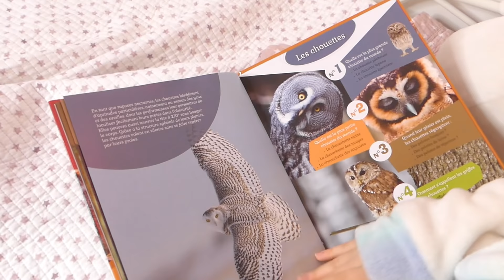NIGHT ROUTINE APRES L'ECOLE 2020 BACK TO SCHOOL /ROUTINE DU SOIR APRES L'ECOLE // KIARA'S TOYS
Bonjour mes étoiles! . J'ai prépare une belle vidéo NIGHT ROUTINE APRES L'ECOLE 2020 / ROUTINE DU SOIR . Amusez vous bien! On vous adore!
Vidéo originale chaîne familiale Kiara's Toys
Nouveau compte instagram: kiaratoysmode
Autres vidéos:
Populaire vs impopulaire BACK TO SCHOOL
Premier jour d'école vs 1 mois après BACK TO SCHOOL
Grande sœur vs petite sœur
Garçon vs fille BACK TO SCHOOL
Ange vs demon BACK TO SCHOOL .

On filme avec:

Caméra sport
Caméra studio
Micro studio
Micro compacte